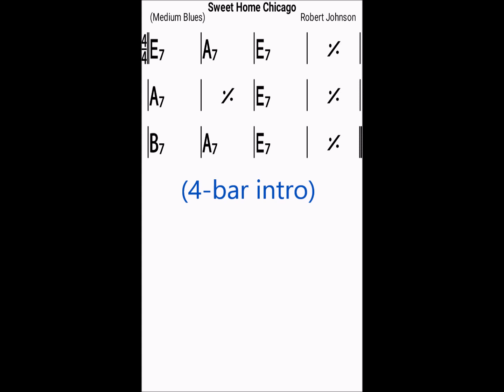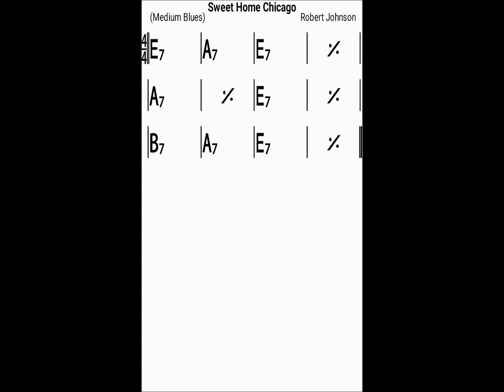Sweet Home Chicago (bassless backing track) (12-bar blues in E)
Track info - speed: 120bpm // repetitions: 10 (see below for form) // Style: Medium blues shuffle // key: Em (not such a good country key!)

Form:
Intro (4 bars drums)
Verses 1-2
Verse 3 (with breaks)
Solo section (3 repetitions)
Verses 4-5
Verse 6 (with breaks)
Verse 7 (final)
Ending

(n.b. this doesn't necessarily confirm to any specific rendition of the song)

These bassless backing tracks are created using Band in a Box (audio) and iRealPro (chord chart):